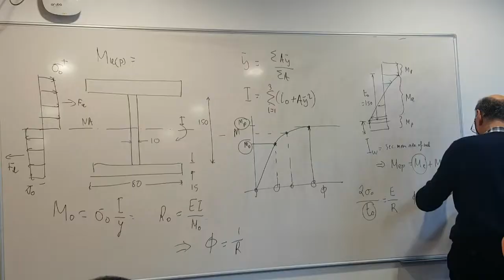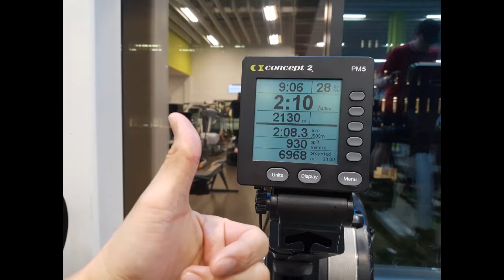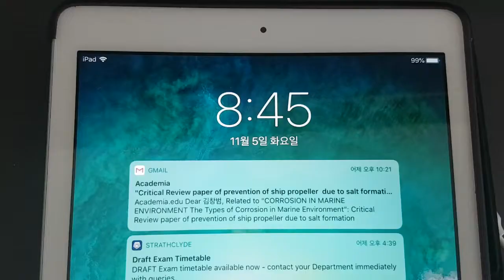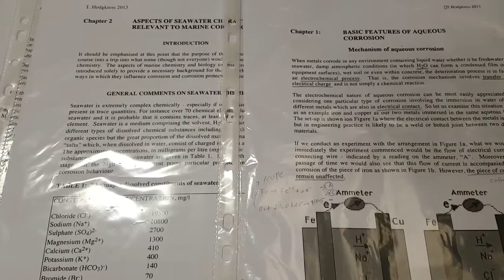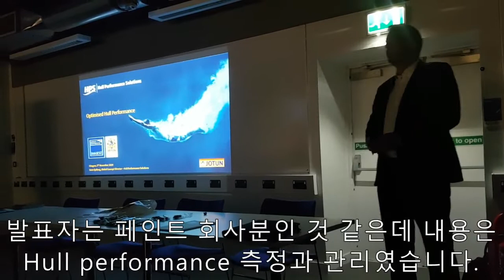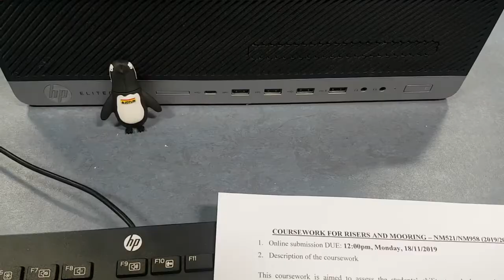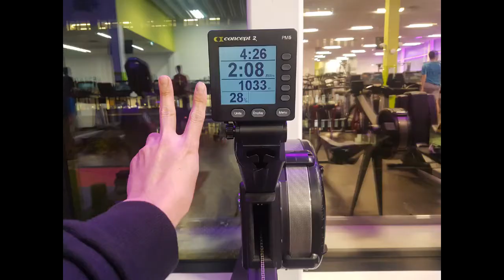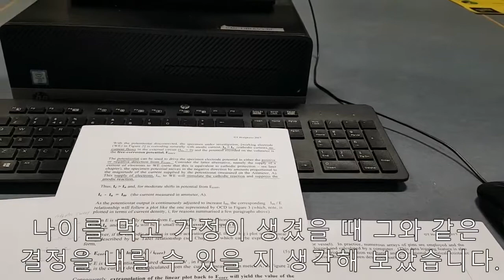글래스고(불꽃놀이, 도서관)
금요일입니다.

오늘 저녁은 맛있는거 먹읍시다.

11/ 4 5 6